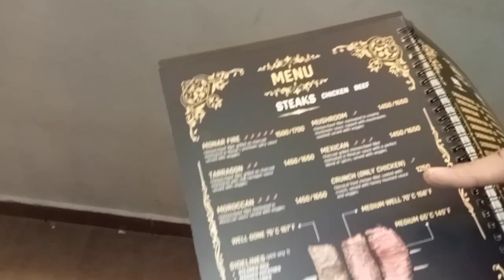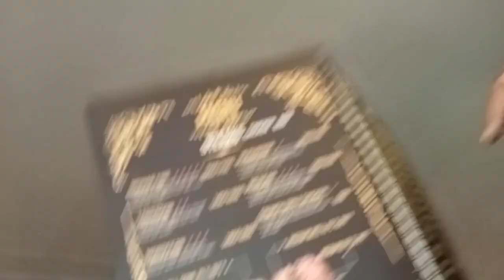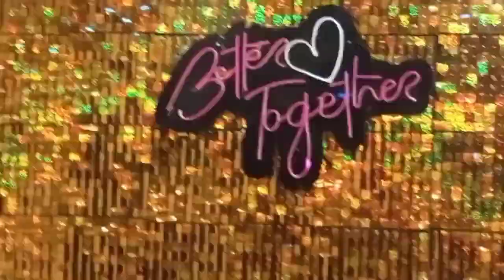* MONAR * | [ RESTAURANT ] - SINDH MirpurKhas, Pakistan, Mobile Contact no : 0313 1110089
Restaurant

Plot #1 Khyaban e Maymar Housing Scheme, beside MMC, Mirpur Khas, Pakistan

Address

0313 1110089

Mobile

Basic info

Opening Soon

Hours

Page transparency

Facebook is showing information to help you understand the purpose of this Page.

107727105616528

Page ID